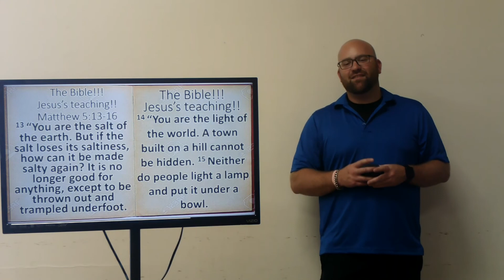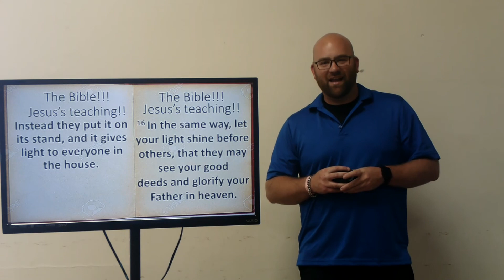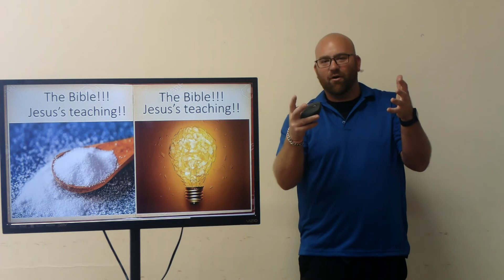10-16-22: A Great Cloud Of Witnesses!!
10-16-22: A Great Cloud Of Witnesses!!